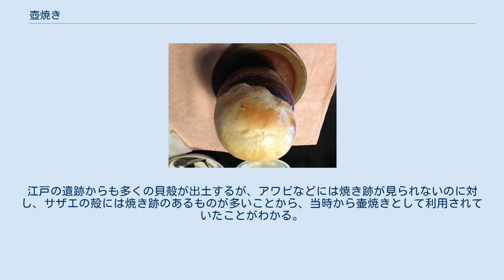壺焼き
ロシア料理における壺焼き 壺焼き（つぼやき）とは、壺状の深めの陶器に食材を入れ密封し、火にかけ蒸し焼きにする調理法である。
 トルコ料理の羊肉と野菜を用いたテスティ・ケバブは、生の食材を壺に入れて調理するため、調理時間が6時間以上かかる場合もある。
調理した壺ごと食卓に供されるため金槌で壺を割って食べる。
 チュニジア料理にも同様の素材を用いた壺焼き料理ガルグレットがあるが、こちらは蓋を外して中の料理を皿に盛りつけて供される。
ブルガリア料理にもトルコから伝わったとされるギョヴェチェという壺焼き料理がある。
その他、アルジェリア料理等にも鶏肉を用いた壺焼き料理などがあり、料理法として広い地域に伝播している。
 また、ロシア料理のガルショーク(горшок、ロシア語で深鍋を意味する)は、深めの陶器にあらかじめ火を通したシチューを入れ、パイ生地で蓋をしてオーブンで蒸し焼きにするもので、ポットパイに似ているがこれも壺焼き料理の一種とされている。
これの、きのこが入っている物は、日本ではグリヴィーまたはグリブイ、グルブイ（грибы）もしくはグリバーミ（грибами）(どちらもロシア語できのこを意味する)と呼ばれる。
 日本では、サザエの壺焼きに代表されるように、巻き貝を殻ごと焼いた料理も壺焼きと称されている。
活きたものを直接焼く場合と、一旦取り出した肉を再び殻に入れて焼く場合とがある。
前者の例としては、サザエ、つぶ貝、ニシ貝（アカニシ）、ホラ貝、白ばい貝（エッチュウバイほか）などがあり、全国的に見られるサザエの壷焼きや、北海道の焼きツブなどがよく知られる。
後者の例では、サザエの肉を取り出して刻み、鰹節その他を加えて殻に戻し焼いたものや、サザエの貝殻を器として季節の貝類を詰めて焼いた料理もまた壺焼きと称される。
 これらの貝類の貝殻は、日本全国の貝塚から出土しており、焼くだけといった簡単な調理法ながら縄文時代中期以降から行われていたと考えられている。
江戸の遺跡からも多くの貝殻が出土するが、アワビなどには焼き跡が見られないのに対し、サザエの殻には焼き跡のあるものが多いことから、当時から壷焼きとして利用されていたことがわかる。
 ガルショークに関するカテゴリ: